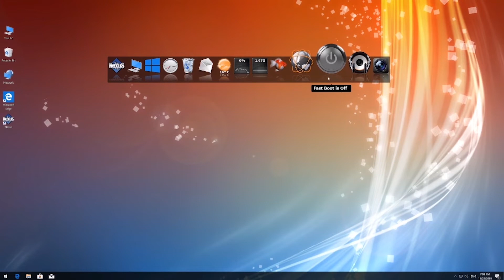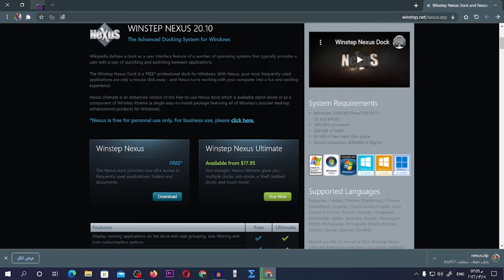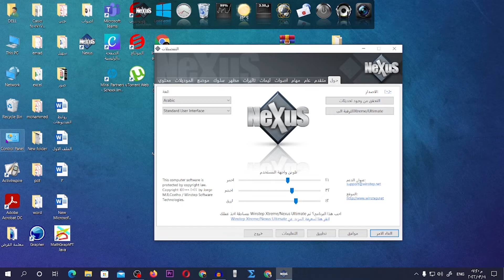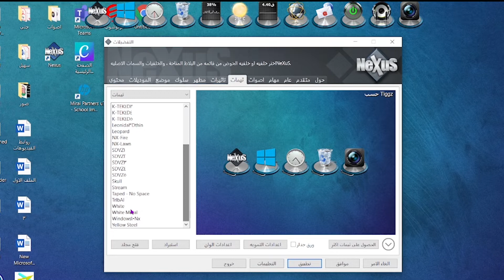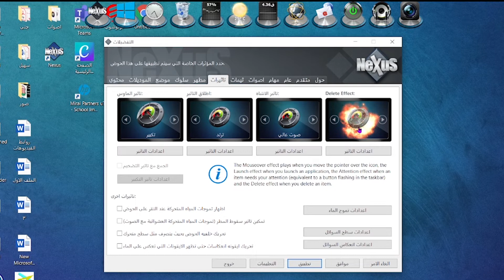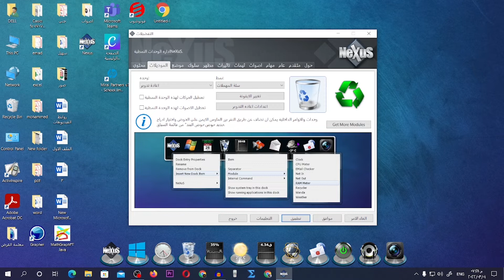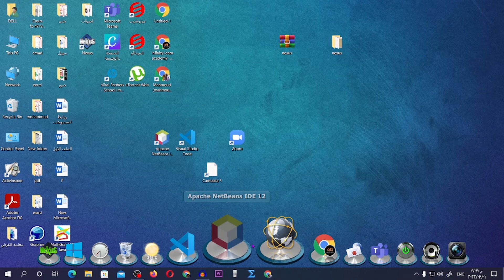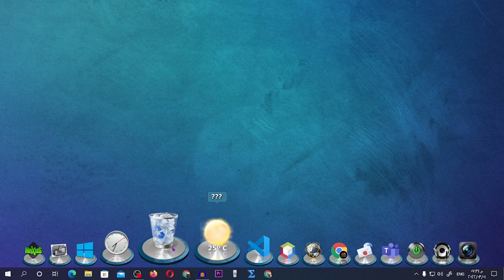شريط الايقونات الاحترافي | برنامج nexus dock | تعليم بلا حدود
يمكنك تحميل البرنامج من الرابط التالي